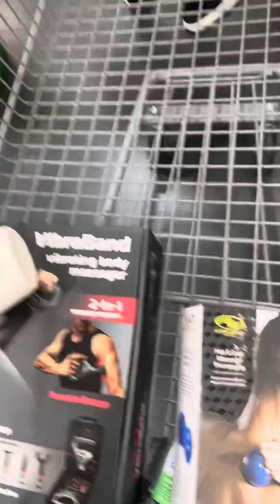My Son Jack Dow’s Journey Day 3